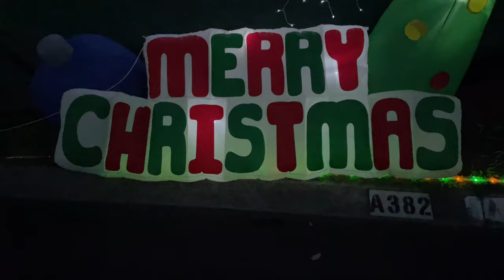Project 365 - Day 352 // Local Xmas Lights At Cotton Tree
Final night of our beach trip, short walk to the Cotton Tree caravan park to look at Xmas lights videoaday #365